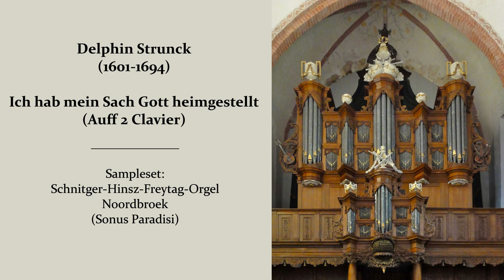Delphin Strunck (1601-1694) - Ich hab mein Sach Gott heimgestellt | Hauptwerk VPO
Nils-Ole Krafft spielt unter der Verwendung der Hauptwerksoftware auf dem Sampleset der Schnitger-Hinsz-Freytag-Orgel von Noordbroek (Sonus Paradisi) "Ich hab mein Sach Gott heimgestellt" von Delphin Strunck (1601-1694).

0:00 Vorspann
0:13 Prima Variatio
1:08 Secunda Variatio
2:00 Tertia Variatio
3:15 Quarta Variatio
6:46 Final

Kopfhörer sind empfohlen.